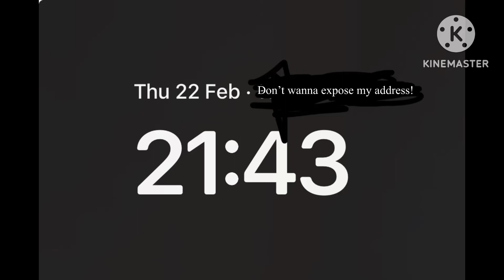1 day before my 14th birthday…